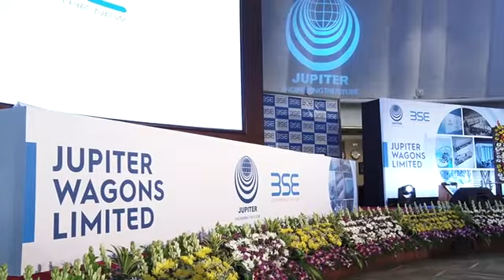Highlights of the Listing Ceremony of Jupiter Wagons Limited on 30th June, 2022